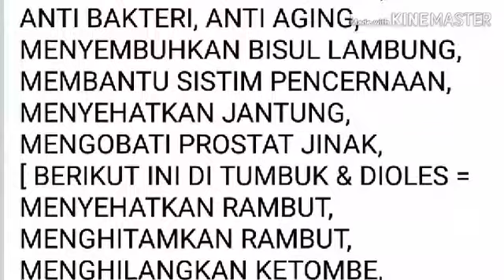22 MANFAAT DAUN PEPAYA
DURASI FILM 57 DETIK,
BAGAIMANA KOMENTAR ANDA.
DAUN PEPAYA
BERMANFAATKAH...
BENARKAH...
INILAH 22 MANFAAT DAUN PEPAYA
SILAHKAN DI SHARE...